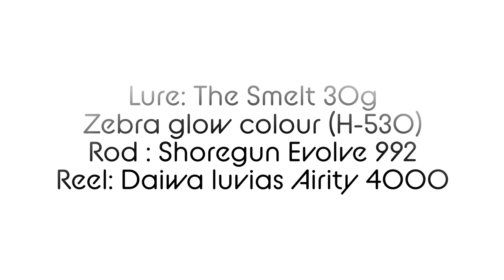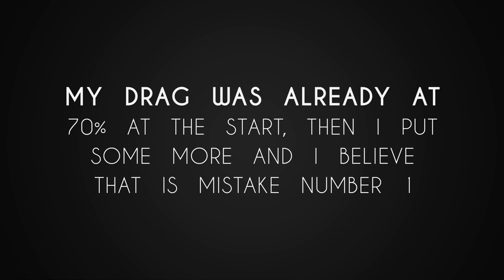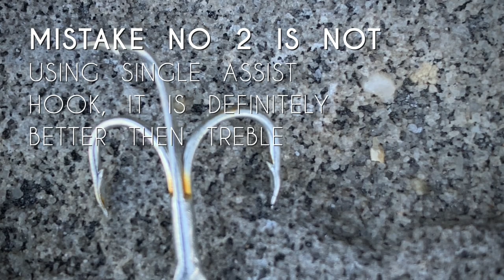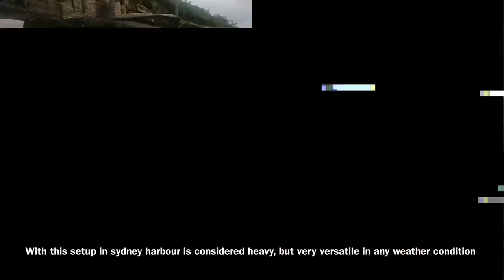Sydney Harbour Kingfish Bonito Mactuna Jewfish all in one lure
Summer still here, it is a good time for every angler to explore and try to enjoy further certain lure in our tackle box. In this video i focus on Palm Smelt jig. Very easy to use, main action just basically retrieving and you can really get the distance with this lure. From Kingfish to Bonito Mactuna and even Jewy would take the lure, if they are around.

Medium setup:
Shoregun Evolve SFTGS-992.SS
Daiwa Luvias Airity 4000
PE 1.5 with 30lb leader
30 gram Smelt zebra

Mid-Heavy setup:
Rod : Sonio100M
Reel: Stella6000HG
Main line: PE3 SaltigaEX12
Leader: SaltigaF 40 Lb
Jig: smelt 60 g musking colour